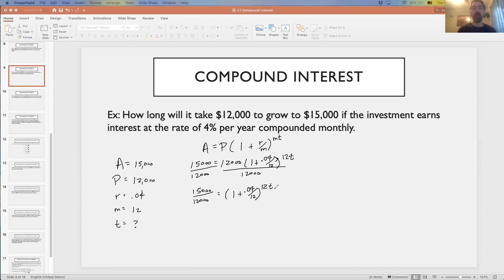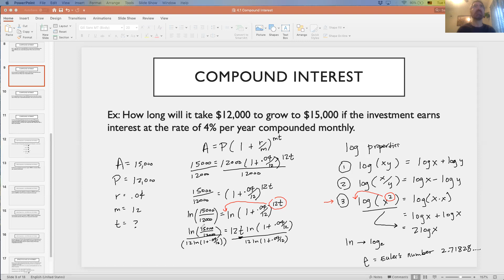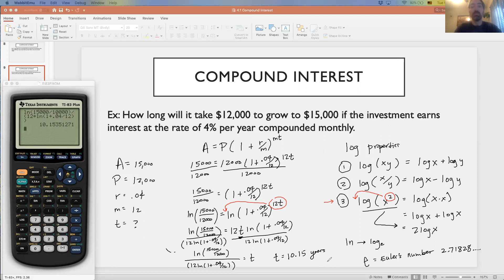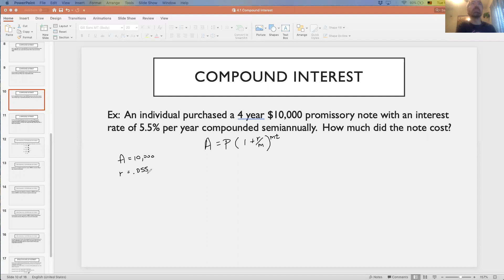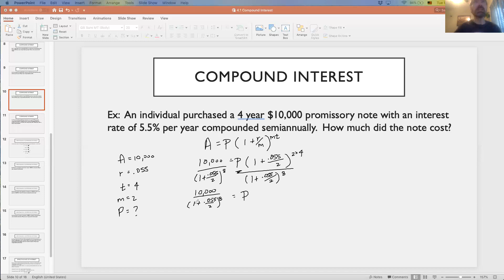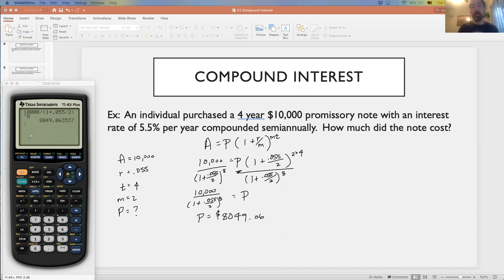Compound Interest Examples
Additional examples of compound interest demonstrates how to solve for variables such as principle, rate, and time.